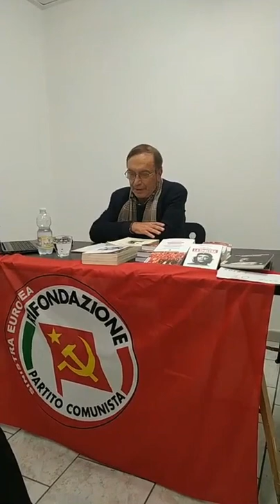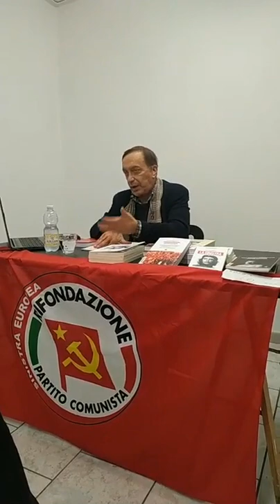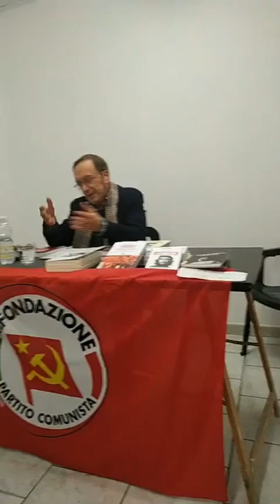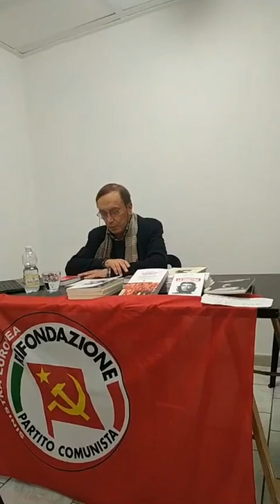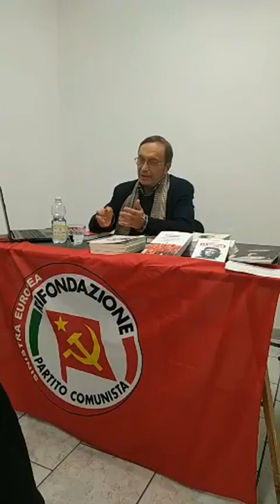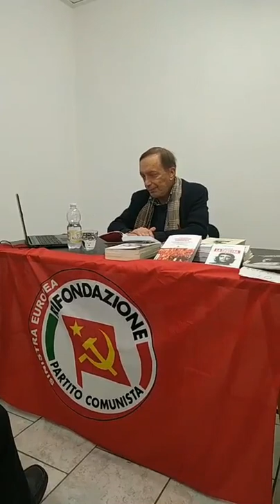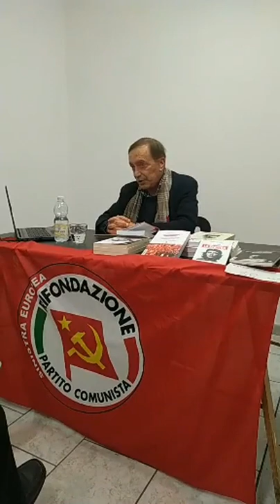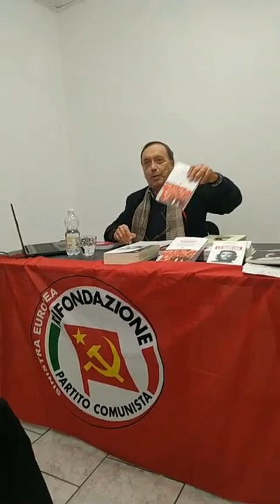Storia Rifondazione Comunista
Presentazione del libro Rifondazione Comunista 2001/2011 al circolo Antonio Gramsci di Genova. Introduzione di Roberta Piazzi.